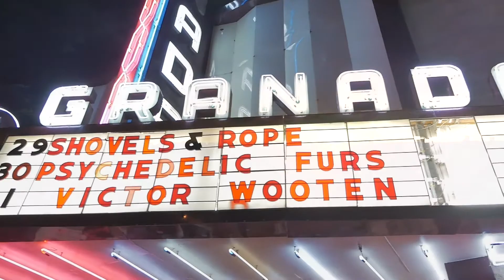Shovels and Rope Show March 2017